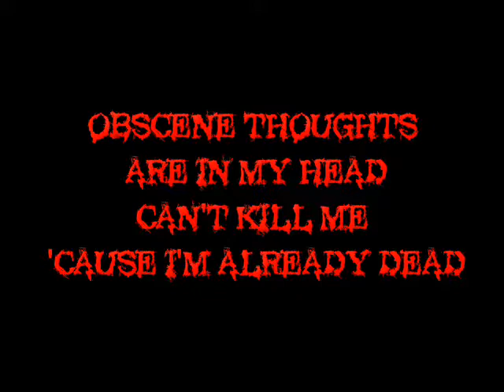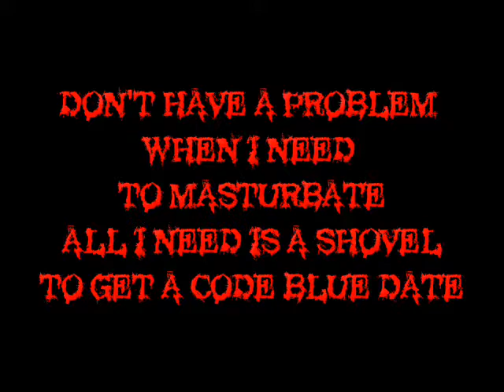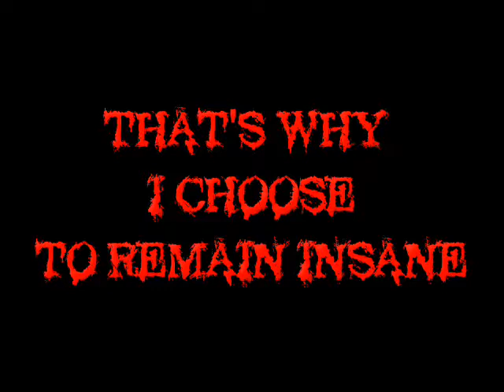Dark Banner Remain Insane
Lyrics included. What a Turbonegro mashup of Wait For The Blackout and Nervous Breakdown might sound like...